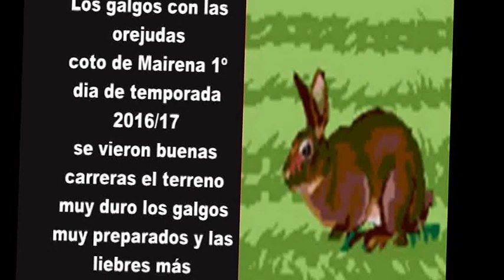LOS GALGOS CON LAS OREJUDAS TEMPORADA 2016 Y 17 COTO DE MAIRENA DEL ALCOR 1º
Primera de la temporada 2016/17 el terreno muy seco, buenos galgos y buenas orejudas: saludo a la aficion